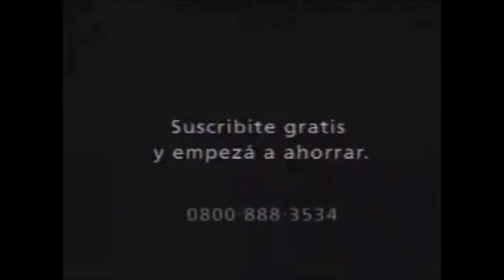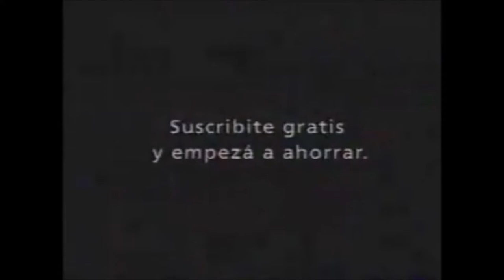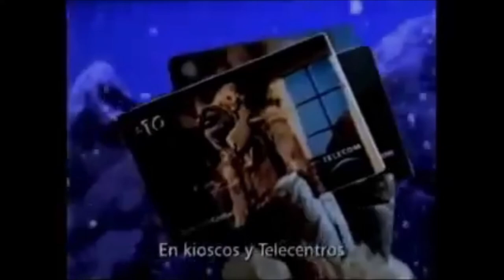Te acordas de La Llama que llama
1 video 1... habla la llama
2 Liberen a las llamas
3 El poncho de Vicuña es mi ahijado
4 Llamamoto llama pie es...malisimo
5 ¿llama ?... ¿que ?
6 con el chivo que chiva …
7 ¡la herencia ! , ¡ la herencia !
8 ¿a usted le dicen banana ?
9 aguante gimnasia jujuy
10 que me pincha, que me pincha el cardo
11 el viejo se comio las luces del árbolito
12 la embajada de bolivia
13 y sobre todo me siento feo
14 no me tienten soy humano
15 Di zdruki se szdruki
16 Hamburgeza grande y papas chicas
17 elegi telecom pero que capo soy
18 me lanzarías a San Bernardo asi me ahorro el pasaje
19 me sacaron apareandome con mi mujer
20 Los agujeros negros y las llamas
21 otra llama